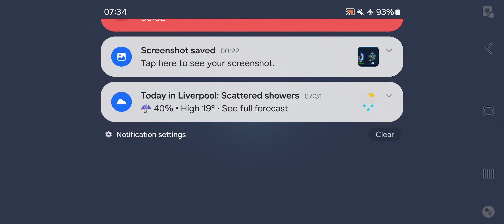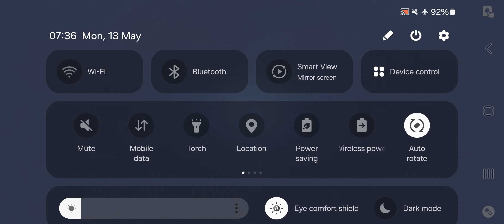Nuke the Meesa!!